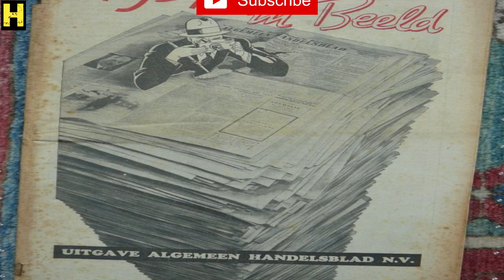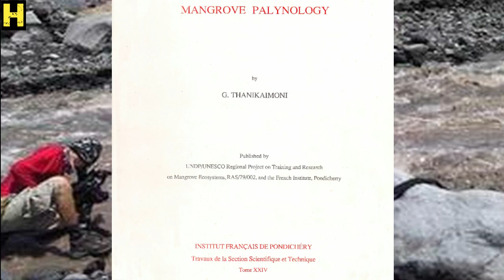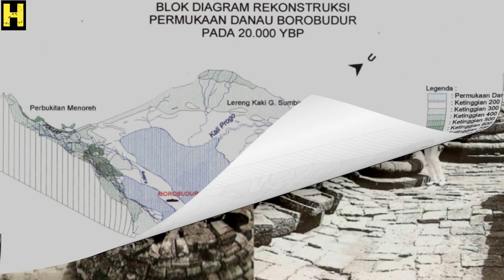Mengungkap Misteri Candi Borobudur: Perjalanan Keagungan Sejarah Indonesia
Siapa Sangka, Candi Borobudur dulu nya berada di tengah tengah Danau